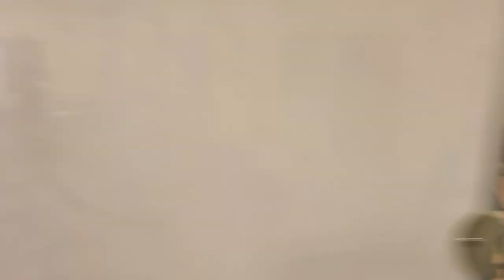Lehigh University Marching 97 Eco-flame at Fairchild-Martindale Library!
Who needs coffee to wake up? Not us! Not today! Lehigh University's Marching 97 band performing in FML before tomorrow's game against Lafayette College.